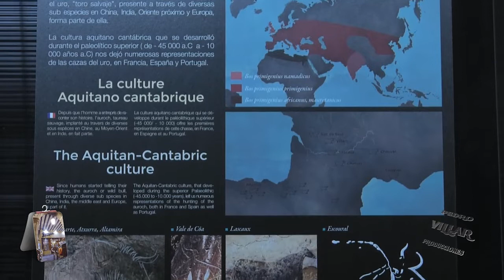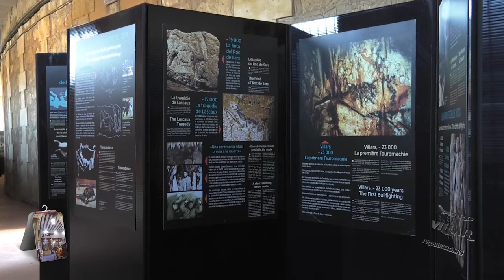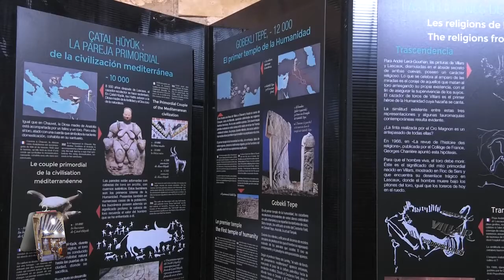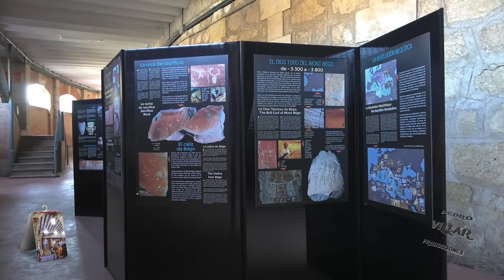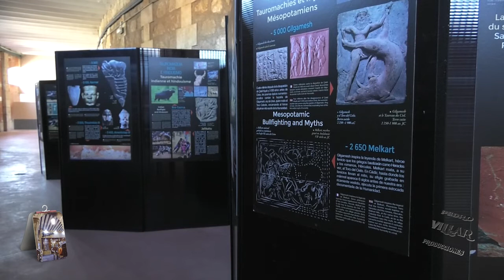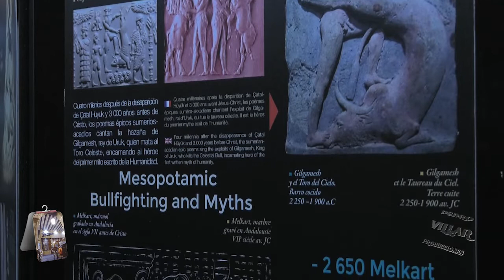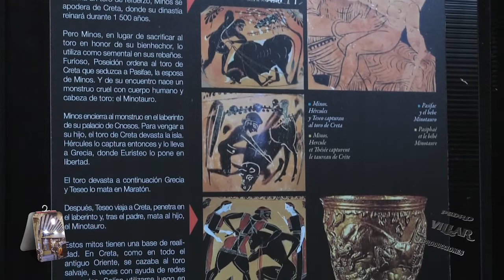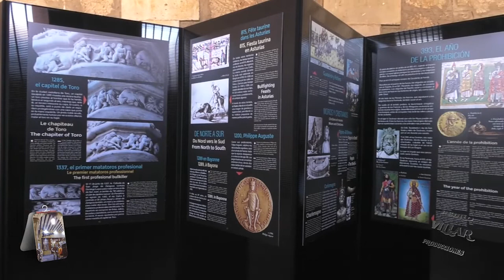Andrè Viard, Exposición Tauromaquias Universales